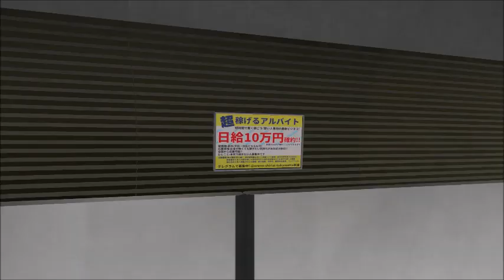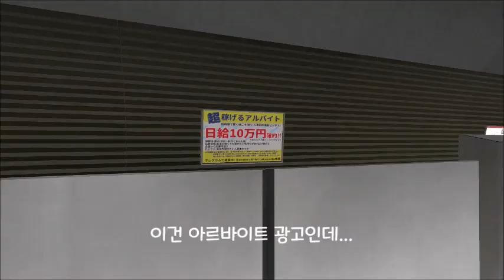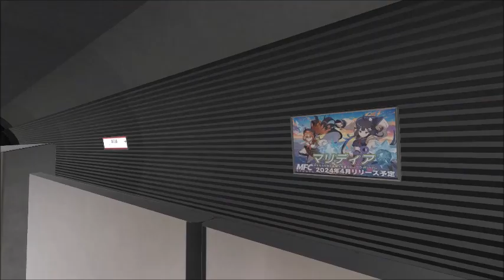[２番線] 상황극 플레이 제 2화 - 휴가 첫 일정부터 지하철에서 또 헤매다?!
다시 찾은 어느 지하철 역. 이번에도 또 어떤 이상현상이 일어날까... 무사히 탈출할 수 있을지는 상상에...

제 입맛에 맞게 상황극을 짜서 재미가 다소 반감될 수 있다는 점 양지하시고 시청하시길 바랍니다. 그래도 끝까지 봐주시는 여러분이 있다는 것에 대해 대단히 기쁩니다.